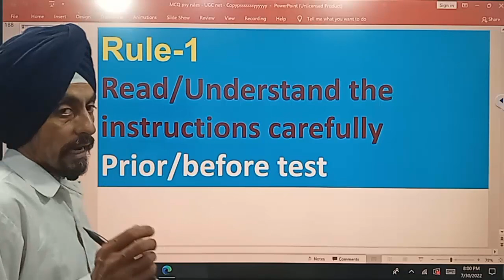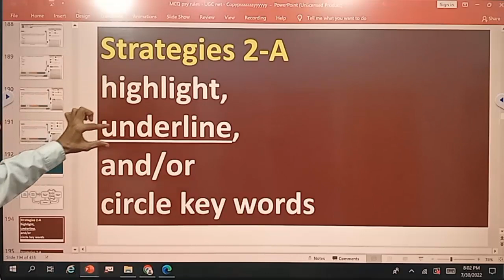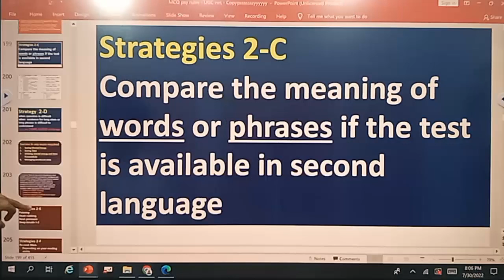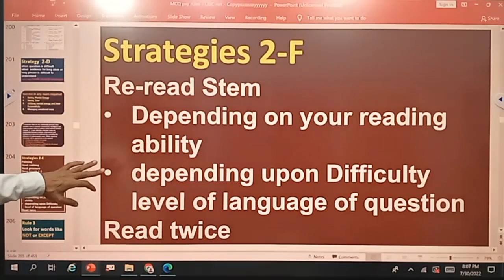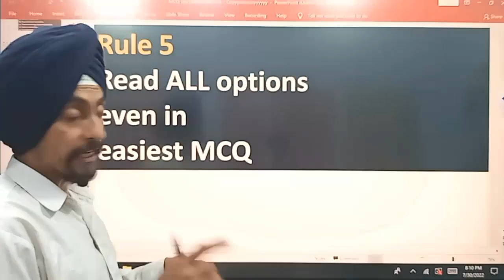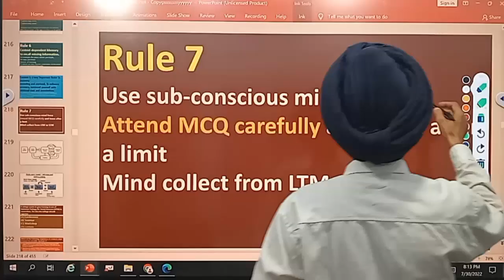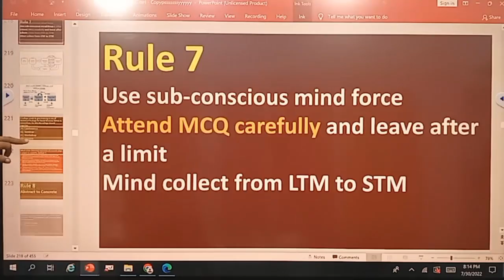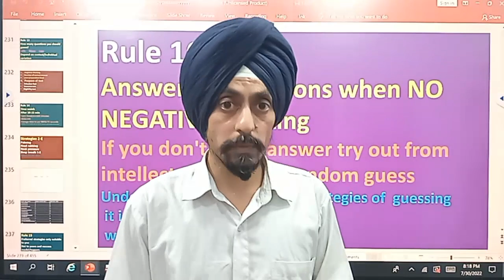Psychological rules to solve MCQ l Learn to Actualize l by Dr. Tirath Singh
MCQकरने का सबसे अच्छा तरीकाDo your best!
आपकी तैयारी है या नहीं l